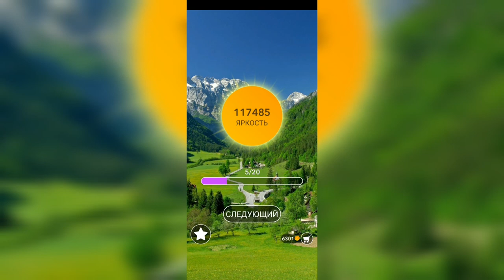Word / Слово Крест: Поиск русского кроссворда / Уровень 2695